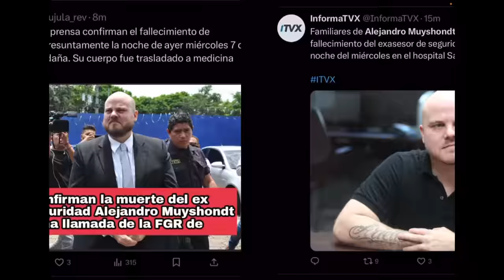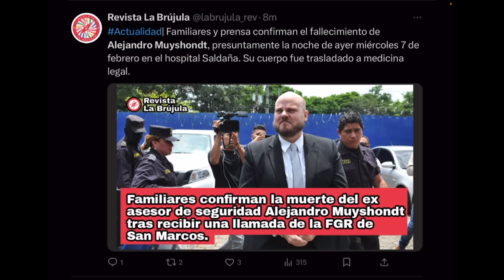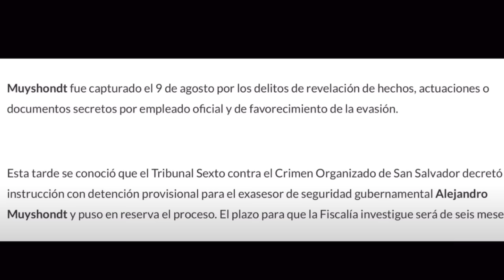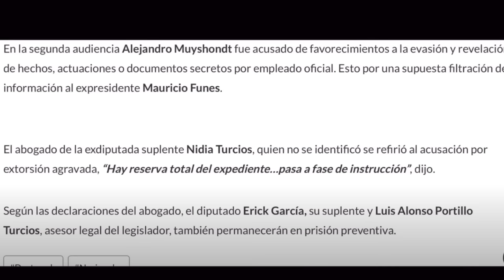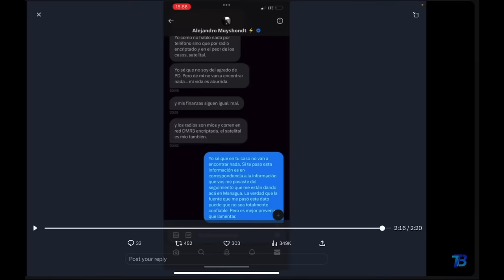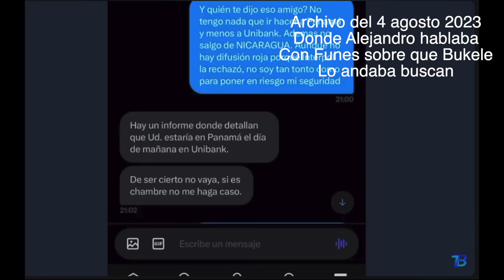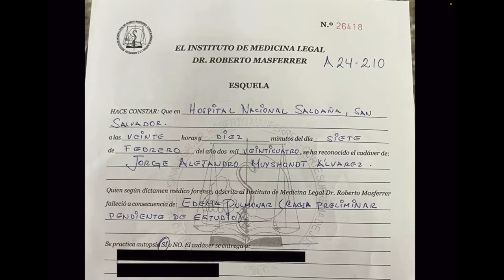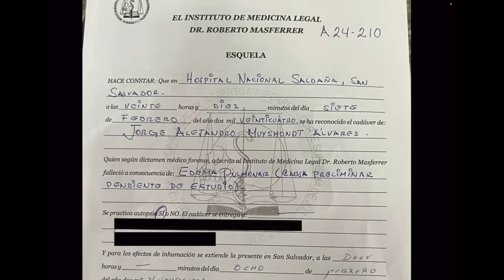Fallece Ex-asesor de Bukele Alejandro Muyshondt Ha Fallecido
Alejandro Muyshondt ha fallecido a causa de un edema pulmonar, en el Hospital Zaldaña.

El cuerpo será entregado a sus familiares luego de practicar una autopsia.

Zelle
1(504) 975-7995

Chivo Waller
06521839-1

Portillito Ladra

Modena de Bitcoin:

Camara para vlogs:

Luz Principal:

Soft Box para la luz:

Luces que estan en la pared:

Switcher que uso para hacer en vivos:

Cubo de Luz:

Luz Roja para iluminar la Pared Fondo:

Luces que cambian de Color a mi lado izquierdo:

Computadora iMac:

Microfonos para entrevistas:

Memoria para guardar y editar videos:

Tripod para Camara:

Monitor para Camara:

Mouse para la Compu:

Audifonos (Cancelacion de Sonido):